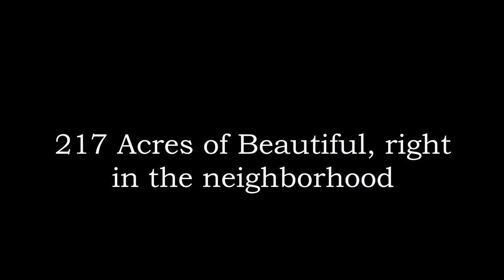Arcadia Trail Park.